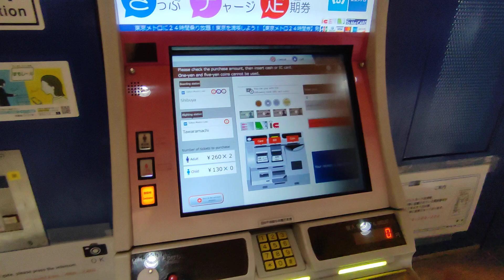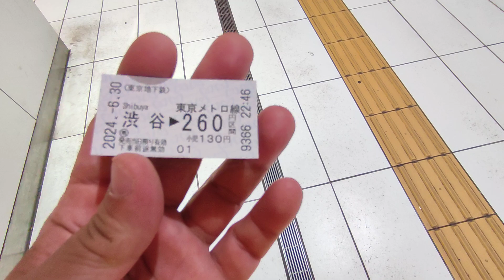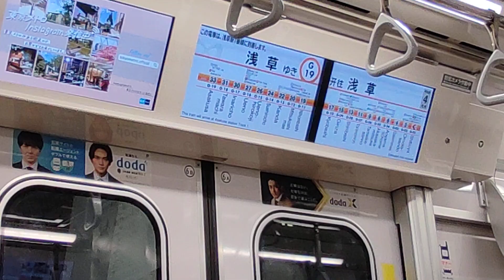Shibuya Metro Station to Tawaramachi Station | Orange GinzaLine | Tokyo Japan 🇯🇵 June 2024